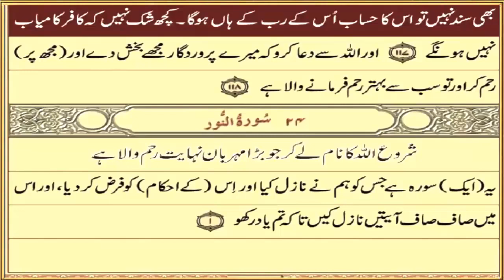Surah No. 23 [ Surah Al Muminun ] Only Tarjuma / Translation in Urdu.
.سورۃ نمبر 23 [ سورۃ المومنون ] صرف ترجمعہ اردو میں

🚨We need your prayers and good vibes.